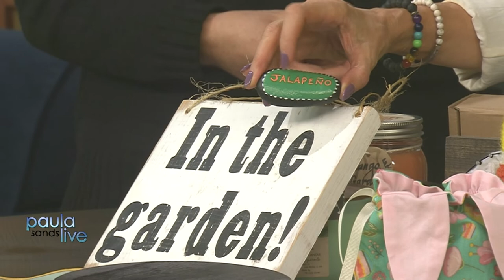Paula Sands Live | The Craft Corner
April 6, 2022 - If you're looking for unique craft gifts and decorations for each holiday and season, look no further - The Craft Corner in  East Moline, Illinois, has you covered!